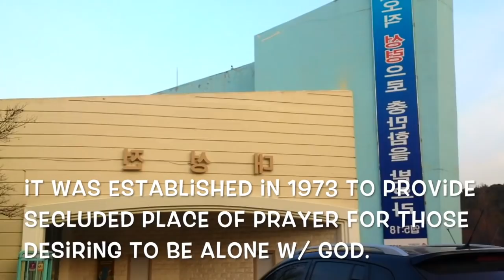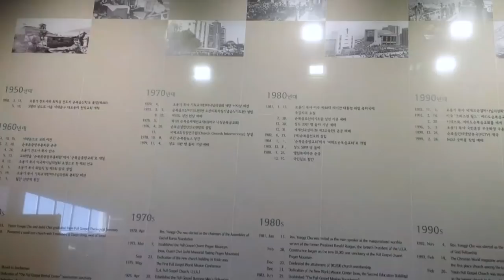LARGEST CHURCH in SOUTH KOREA, & THE WORLD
Yoido/yeouido Full Gospel Church is a PENTECOSTAL church affliated with the Assemblies of God on Yeouido (Yoi Island) in seoul, south korea.